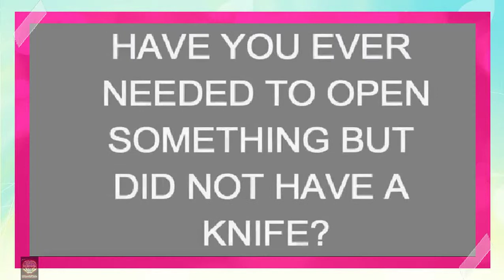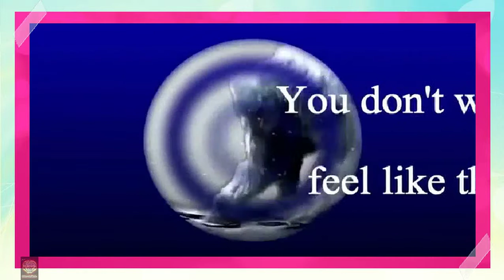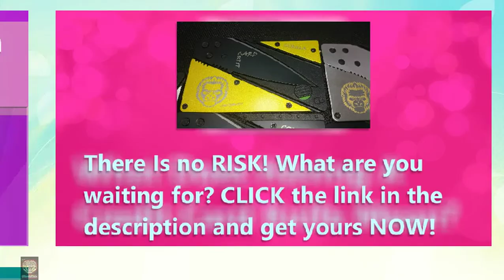Credit Card Knife Explanation and Demonstration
What Does Having A Credit Card Knife Mean? How Do you Use A Credit Card Knife?